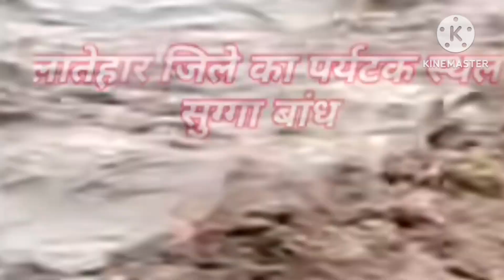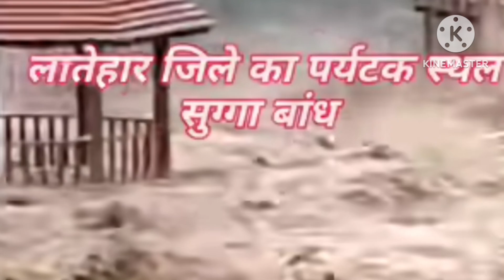latehar ke sukabad mein aaya badh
badh udaipuri vlog#suga bandh#latehar#Jharkhand#2024 ke#latehar jila badh badh latehar jila ke paryatan Sthal subah bad mein bhayankar badh I Hui hai